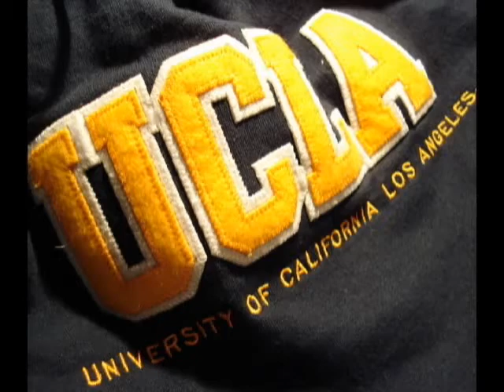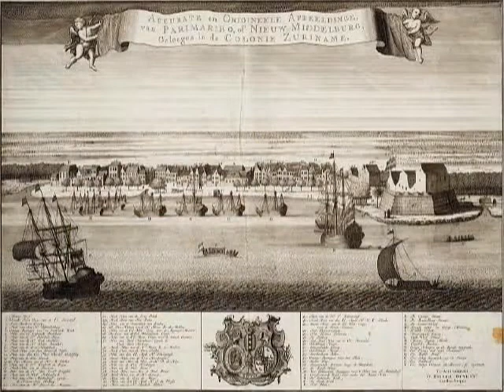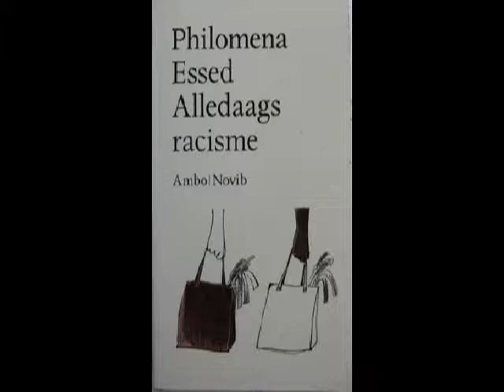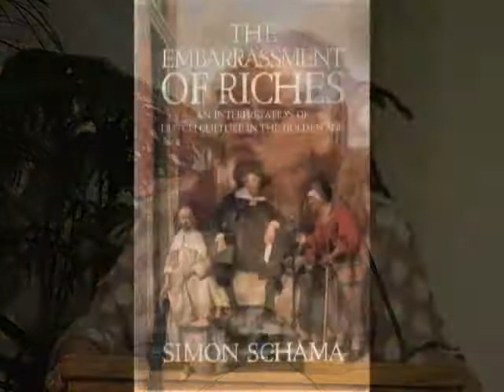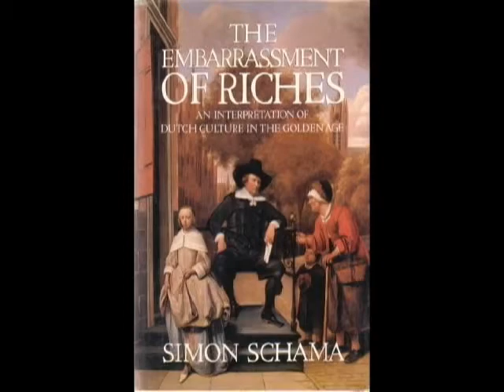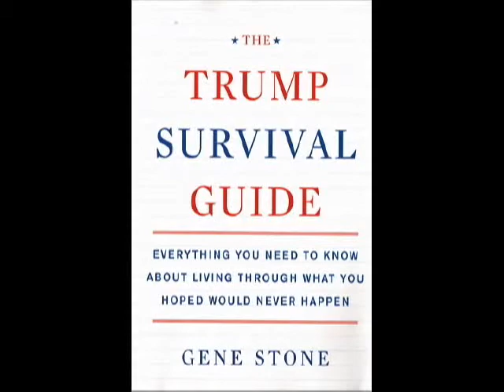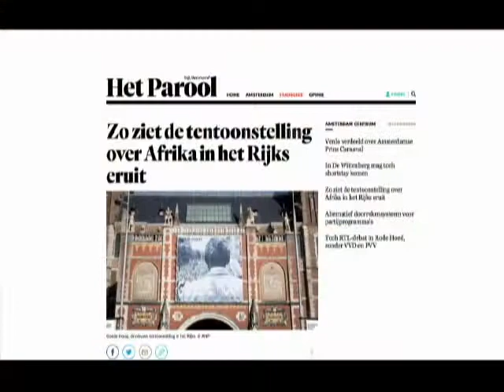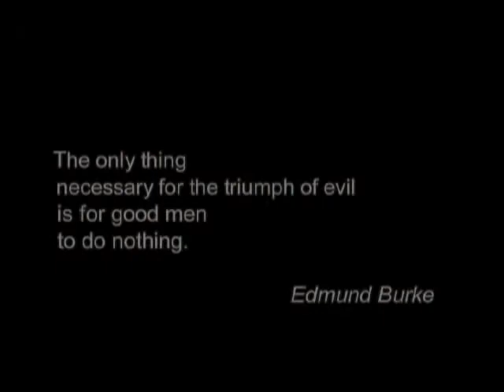White Innocence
Gloria Wekker, Professor Emeritus of Gender Studies at the University of Utrecht, the Netherlands, talks about her book “White Innocence: Colonialism and Race in the Netherlands and the United States” at the  First Unitarian Society of Ithaca, NY on April 10, 2017.  She is introduced by Kenneth McClane, W.E.B Du Bois Professor Emeritus of Literature at Cornell University.  This program premiered on Community Access Television at the PEGASYS Television Center in Ithaca NY as part of the series Over the Shoulder.